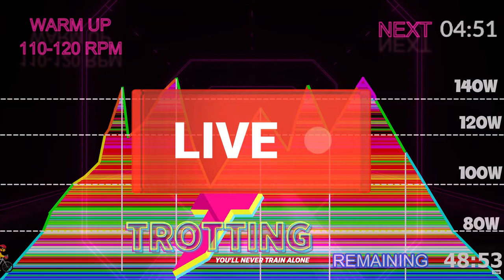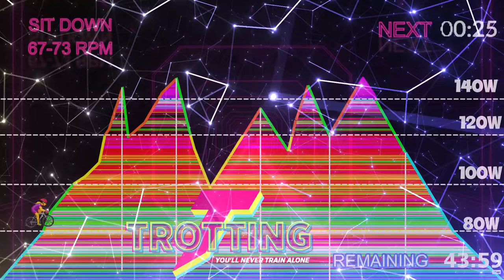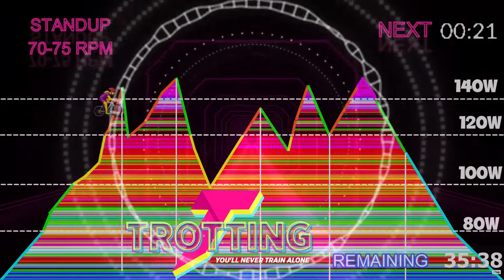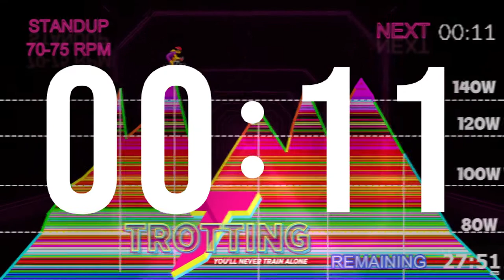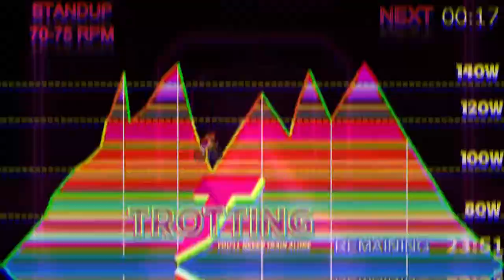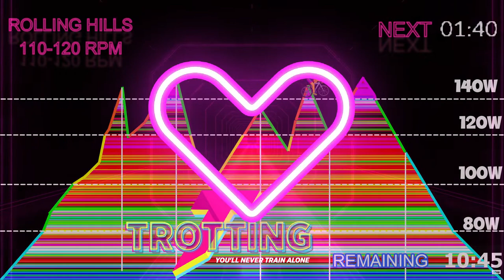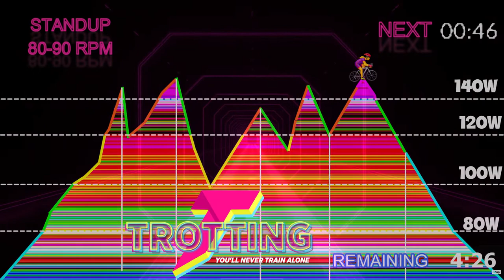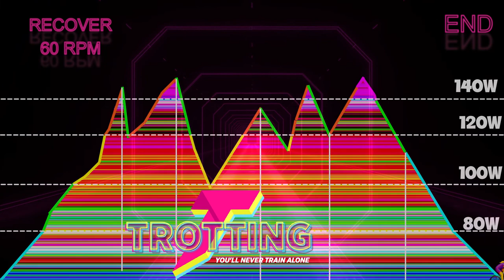Burn Those Cheat Meals with Trotting Spinning Classes! 🔥🚴‍♂️ Unleash the Power of 🇺🇸 Fitness 👊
Unlock the secret to torching those indulgent cheat meals with the dynamic Trotting Spinning Classes! In this video, we dive into a high-energy spinning session designed to incinerate calories and boost your metabolism. Join us on a fitness journey where every pedal becomes a step closer to your goals. Transform those cheat meals into fuel for a stronger, fitter you. Ready to spin your way to fitness success? Hit play now! 🚴‍♂️🔥💪

🛑⚠️Discover the BEST 🔥INDOOR CYCLE 🔥Classes in the WORLD 🌍 designed by TROTTING® 👊 WITHOUT SHORTS OR ADVERTISING

00:00 WARMUP
05:00 Part 1
13:19 Part 2
25:23 Part 3
28:32 Part 4
37:37 RECOVER
Ways to collaborate 💪:
3. SuperThanks and SuperStickers are always welcome for a Coffee ☕ Beer 🍺 in your name!